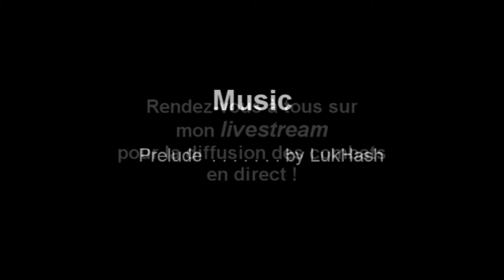minecraft [11] Combat des gladiateurs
Annonce du Tournoi des gladiateurs diffusé en direct sur livestream samedi soir à partir de 20h30.
La soirée verra s'affronter des membres de la ss117 avec armures & épées dans des combats à mort dans une arène fermée.

Rendez-vous donc à 20h30 sur cette adresse pour la diffusion en direct.

Les matchs se feront sur une échelle où les gagnants grimperont jusqu'au match final.